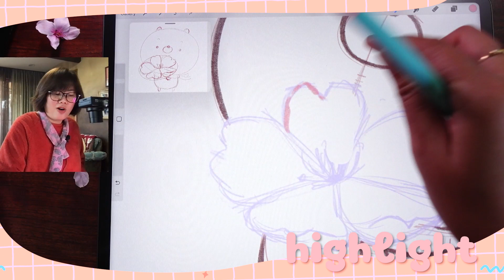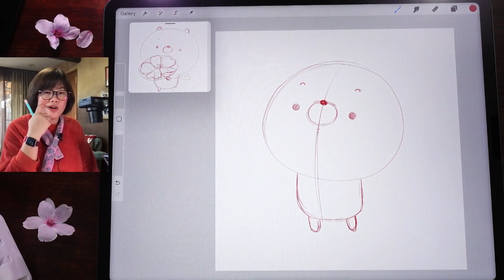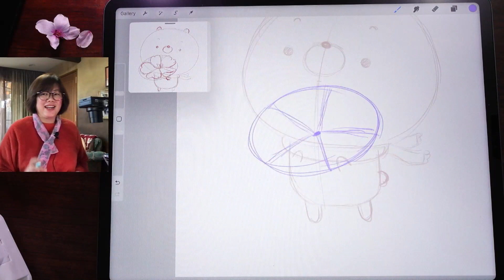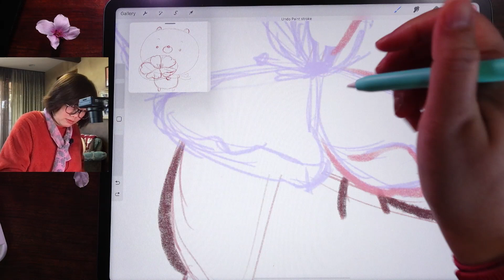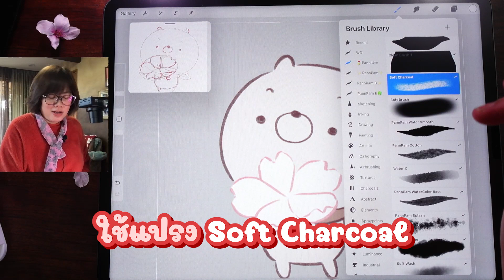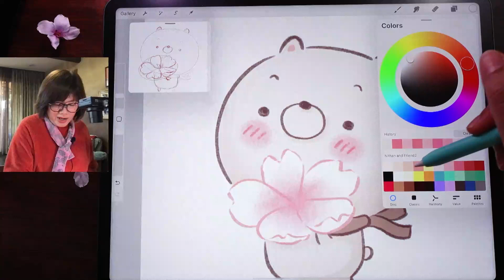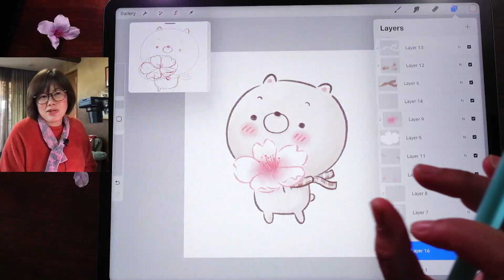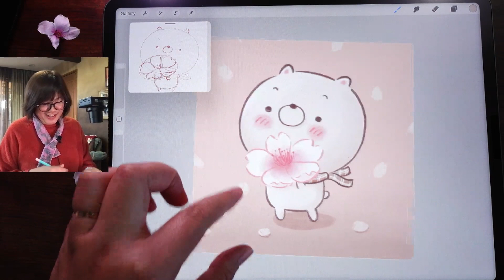สอนวาดคุณคุมะและดอกซากุระสุดหวาน I PannPam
สอนวาดคุณคุมะ น้องหมีสุดน่ารักจากเพจ pannpam ตัวละครที่แพนแพมรักรองจากน้องนิทานเลยค่ะ อยู่ในดงซากุระที่แสนสดใส

1. iPad Pro 12.9"
2. Apple Pencil 2
3. Application Procreate

ใครเตรียมอุปกรณ์แล้วก็มาวาดกันได้เลยนะคะ